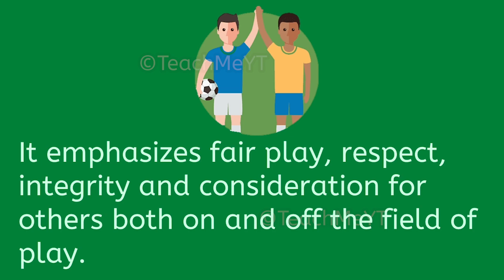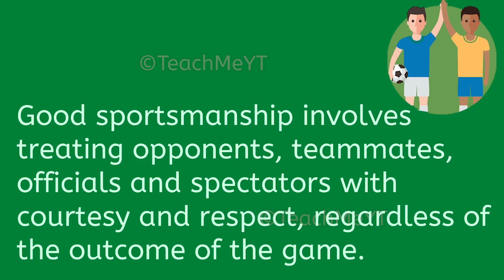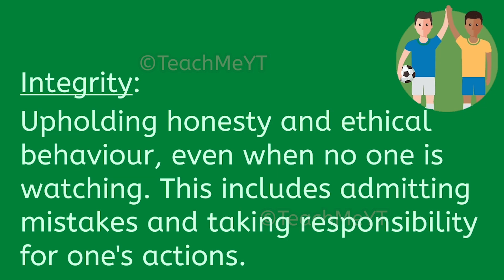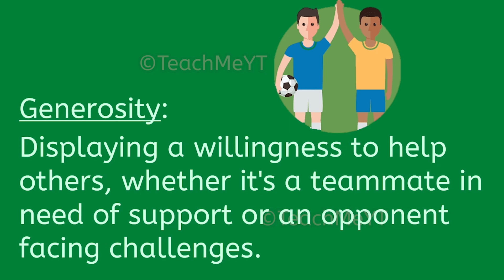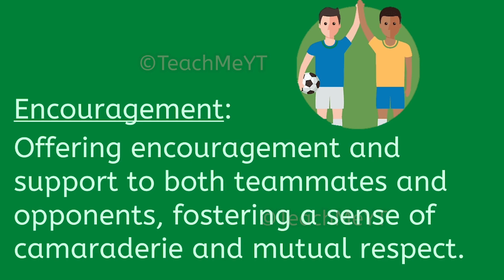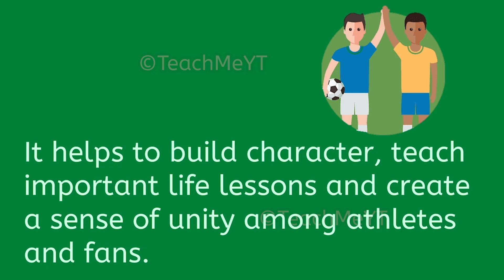Sportsmanship - Few Lines on Sportsmanship | TeachMeYT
~Equipment Used~

Keyboard & Mouse
~Social Links~

~Credits~